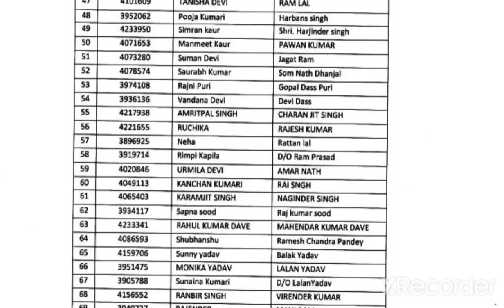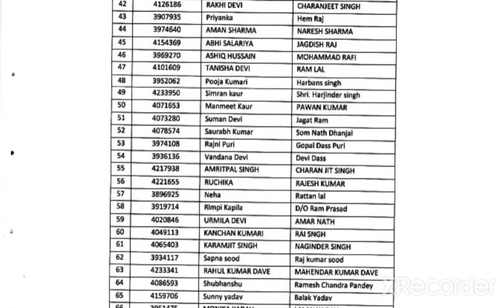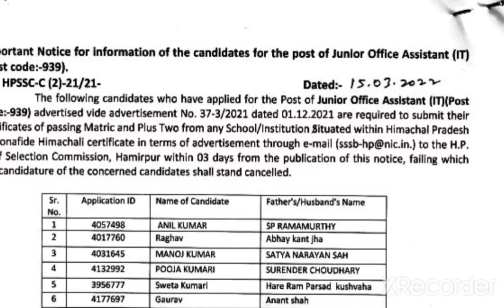HP JOA 939 Update || HPSSC हमीरपुर ने जारी की एक नई सूची || Must watch video